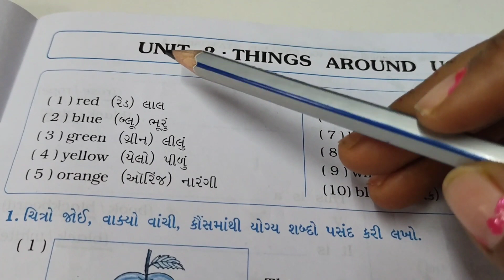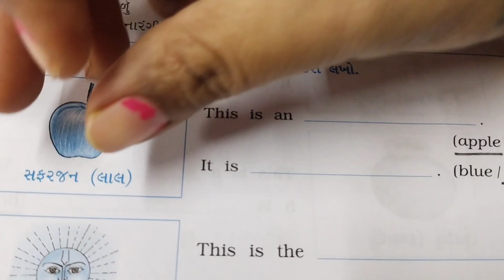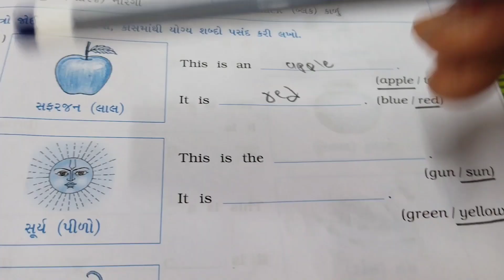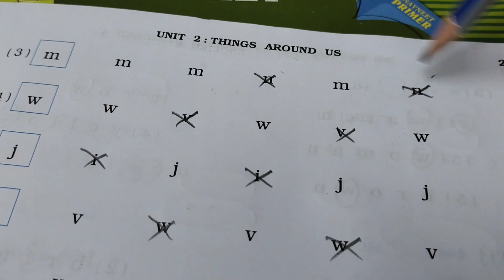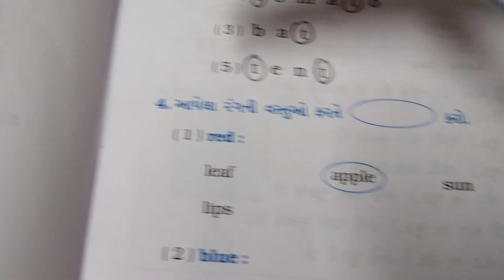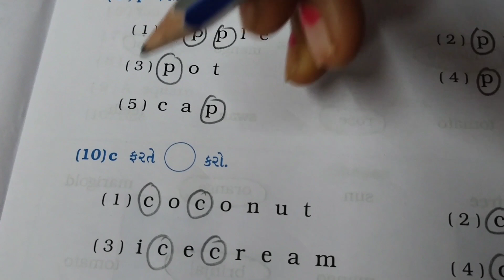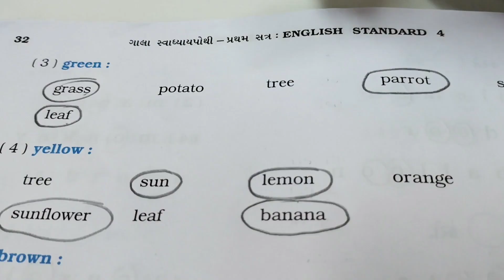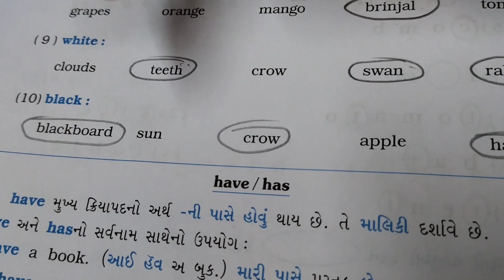August 25, 2021